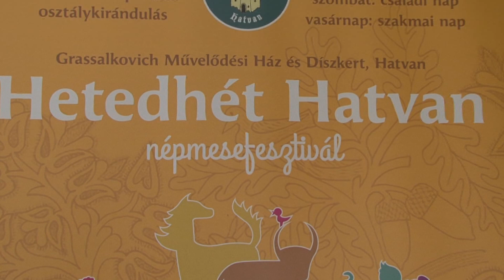Világrekord - kísérletre készülnek Hatvanban